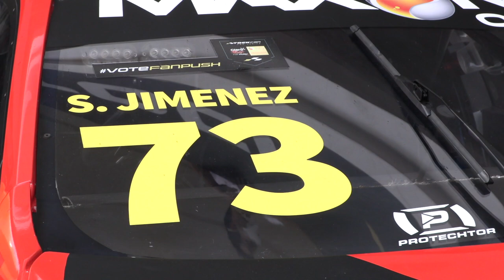STOCK CAR 2021 | ANIVERSARIANTES VELOZES EM INTERLAGOS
Na semana de aniversário de 81 anos do Autódromo de Interlagos, quatro pilotos do grid da Stock Car também estão festejando um novo ciclo em suas vidas: Átila Abreu, Lucas Foresti, Sérgio Jimenez e Allam Khodair. Nossa repórter Letícia Datena conversou com todos eles para saber o que esperam desta temporada.